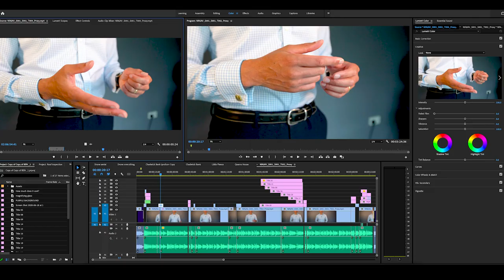Drone everything no text